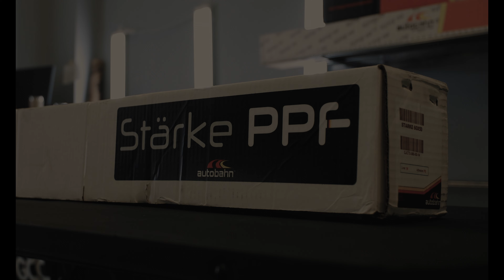Stealth Paint Protection Film | Tesla Model Y | Stärke PPF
This Tesla Model Y was previously at our shop & received full vehicle matte (Stärke) paint protection film. A few months later the vehicle was back due to being in a wreck & needing reapplication of the film on the rear bumper. Enjoy this snippet of the beautiful Stärke ppf by Autobahn Performance Films.